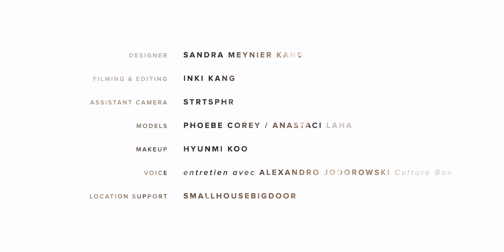Meet S M K collection SS15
Discover S M K the metamorphose of Yes I’m French. A promising french fashion designer based on Seoul South Korea. This beautiful video introduce her new collection SS15 soon available on Meet My Designer.